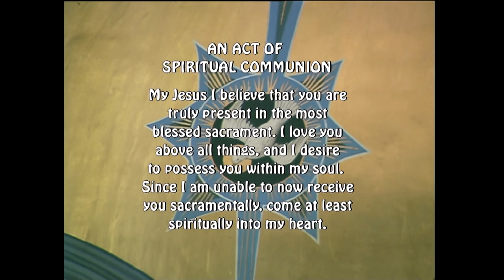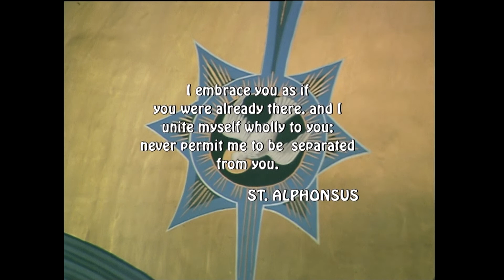St James Mass 083022, Tuesday of the Twenty-second Week in Ordinary Time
Today is Tuesday of the Twenty-second Week in Ordinary Time

Today's celebrant is Reverend Joshy Vizhappily.

Lectionary: 432

Reading 1
1 COR 2:10B-16
Brothers and sisters:
The Spirit scrutinizes everything, even the depths of God.
Among men, who knows what pertains to the man
except his spirit that is within?
Similarly, no one knows what pertains to God except the Spirit of God.
We have not received the spirit of the world
but the Spirit who is from God,
so that we may understand the things freely given us by God.
And we speak about them not with words taught by human wisdom,
but with words taught by the Spirit,
describing spiritual realities in spiritual terms.

Now the natural man does not accept what pertains to the Spirit of God,
for to him it is foolishness, and he cannot understand it,
because it is judged spiritually.
The one who is spiritual, however, can judge everything
but is not subject to judgment by anyone.

For “who has known the mind of the Lord, so as to counsel him?”
But we have the mind of Christ.

Responsorial Psalm
PS 145:8-9, 10-11, 12-13AB, 13CD-14
R. (17) The Lord is just in all his ways.
R. The Lord is just in all his ways.
The LORD is faithful in all his words
and holy in all his works.
The LORD lifts up all who are falling

Alleluia
LK 7:16
R. Alleluia, alleluia.
A great prophet has arisen in our midst
and God has visited his people.
R. Alleluia, alleluia.
Gospel
LK 4:31-37
Jesus went down to Capernaum, a town of Galilee.
He taught them on the sabbath,
and they were astonished at his teaching
because he spoke with authority.
In the synagogue there was a man with the spirit of an unclean demon,
and he cried out in a loud voice,
“What have you to do with us, Jesus of Nazareth?
Have you come to destroy us?
I know who you are–the Holy One of God!”
Jesus rebuked him and said, “Be quiet! Come out of him!”
Then the demon threw the man down in front of them
and came out of him without doing him any harm.
They were all amazed and said to one another,
“What is there about his word?
For with authority and power he commands the unclean spirits,
and they come out.”
And news of him spread everywhere in the surrounding region.